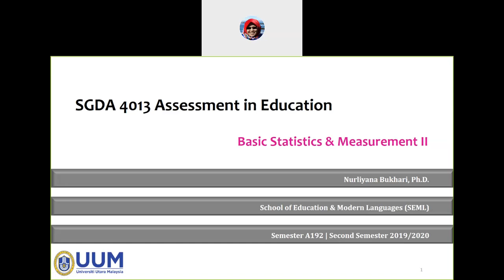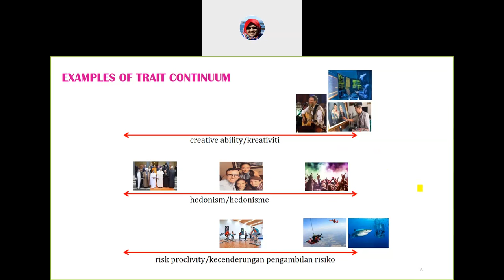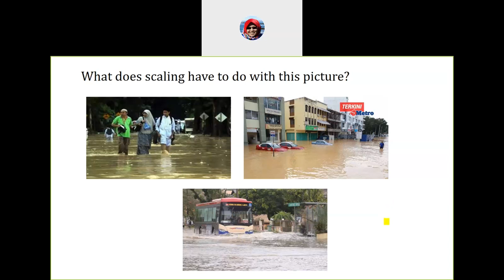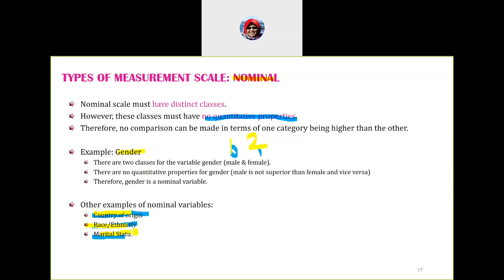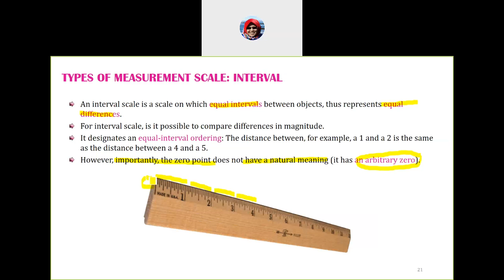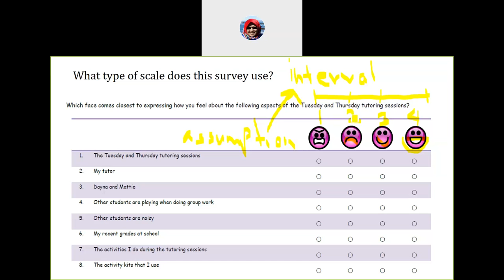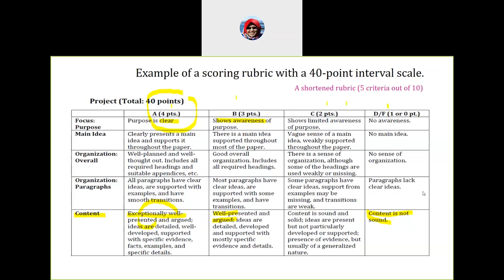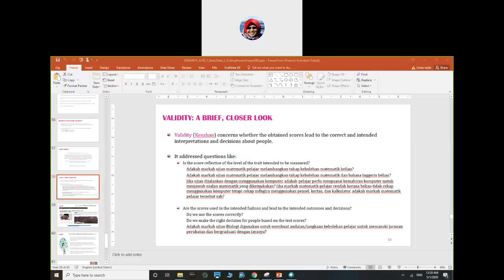Class Session on CISCO webEx: Basic Stats & Measurement Part 2 (English Notes Malay Explanations)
This is a recording for an optional online session for an undergraduate-level course SGDA4013 A192. It covers topics on target trait continuum and measurement scales (nominal, ordinal, interval, ratio).